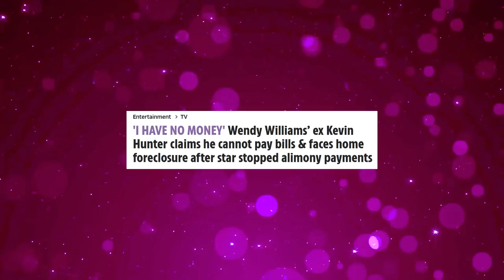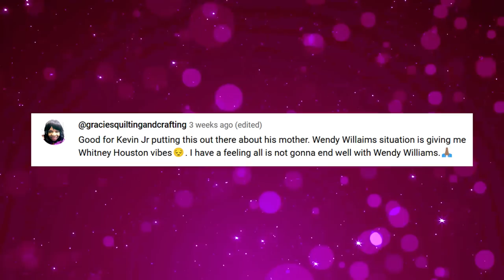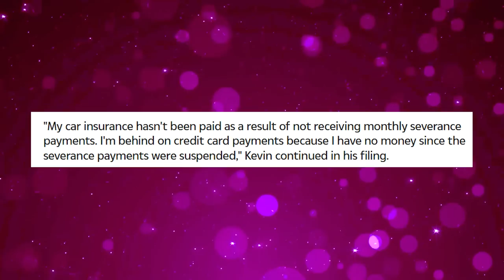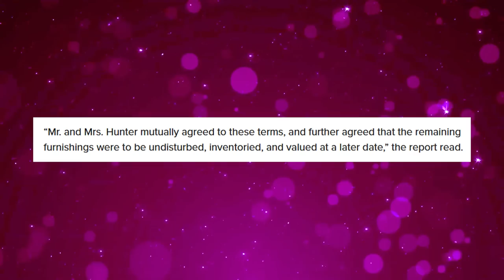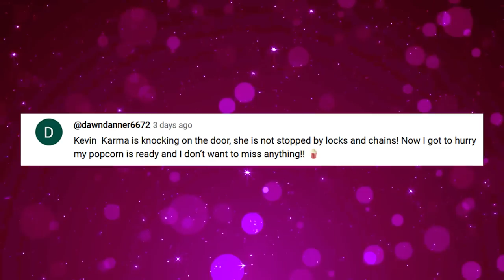Kevin Hunter Jr REVEALS How His Dad Financially Exploits Wendy Williams Illness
It seems like Wendy Williams’s family drama is getting hotter every day, and now, even her son Kevin Hunter Junior is speaking against his own dad’s insane and dirty tactics to extort more cash from his sickly ex-wife!

Also we talk about sharina hudson money, kevin hunter dumped by mistress turned bm sharina hudson after wendy williams money well dries up, kevin hunter bashes sharina hudson for dumping him after bankruptcy, kevin hunter bashes sharina hudson, sharina hudson dumps kevin hunter, sharina hudson broke up with kevin hunter.

1. The videos have no negative impact on the original works.
3. The videos are transformative in nature.
4. We use only the audio component and tiny pieces of video footage, only if it's necessary.